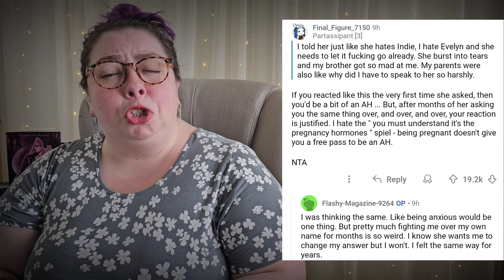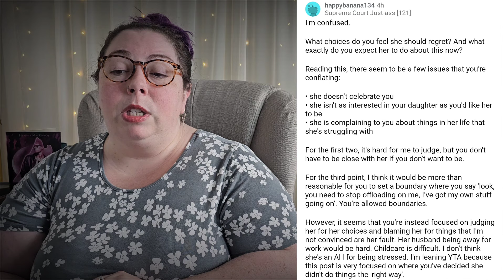Heather Mac Reacts to the SHOCKING Moment That Made a Pregnant Woman Cry!